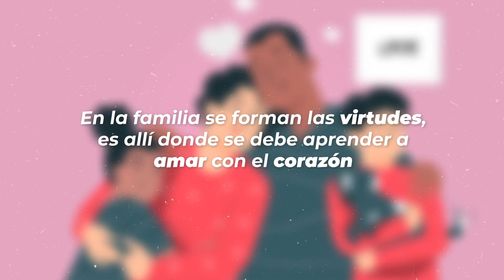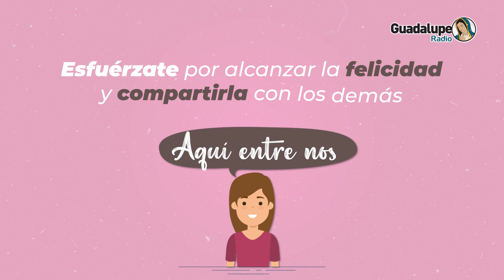2812_1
1A-YKXB2IEnbovLsvfaQ1KsfnFPXTpo_S